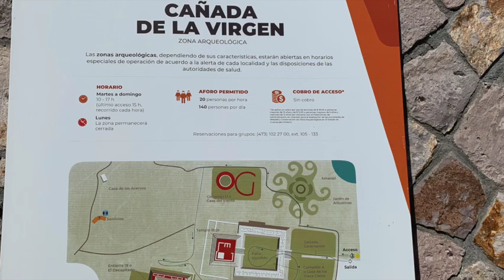Canada de la Virgen 17 March 2023